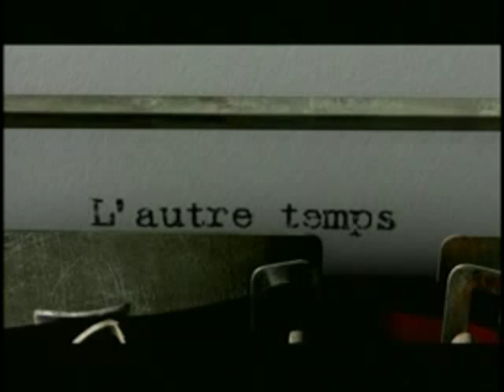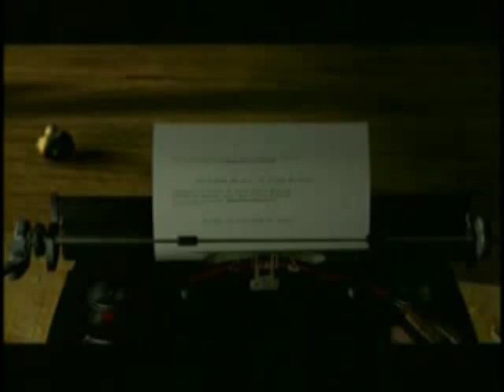6LA8 & Rakas - Daft Blues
The video credits are below. It has been taken from the SIGGRAPH collection

It is always difficult to write a love letter.

This movie is part of the collection: SIGGRAPH

Director: Thomas DELCLOY, Vanessa LAMBLET, C?line LARDET
Producer: SUPINFOCOM
Production Company: p/o SUPINFOCOM